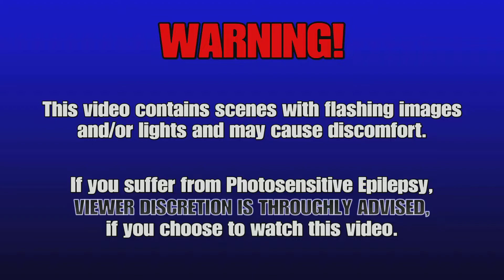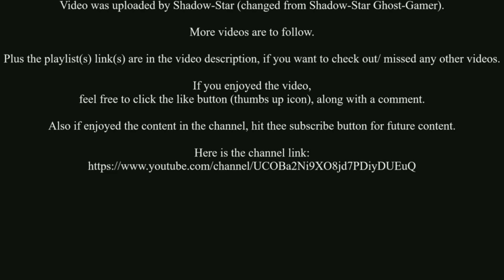Let's Play - Crash Bandicoot: N.Sane Trilogy - Crash Bandicoot 3: Part 9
Let's Play/ Live Commentary video no.9 (not sure what the right terminology is since it includes live commentary) for my run through for Crash Bandicoot 3 from the N.Sane Trilogy, hope you enjoy:

Developer: Vicarious Visions
Publisher: Activision
Platform: PlayStation 4 - played on PlayStation 5
Genre: Platform
Mode: Single-player
Uploader: PS5Share

Music licensed to YouTube by:
- CMRRA
- Walt Disney Music Company (Publishing)
- PEDL
- LatinAutor
- Warner Chappell
- BMI (Broadcast Music Inc.)
- UMPI
- UNIAO BRASILEIRA DE EDITORAS DE MUSICA (UBEM)
- Warner Chappell
- LatinAutor
- UMPG
- LatinAutor